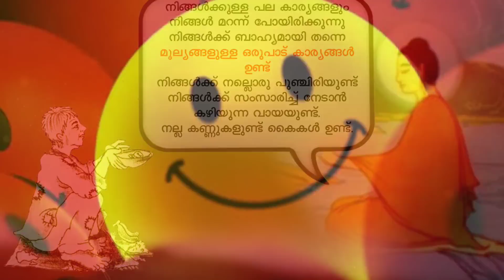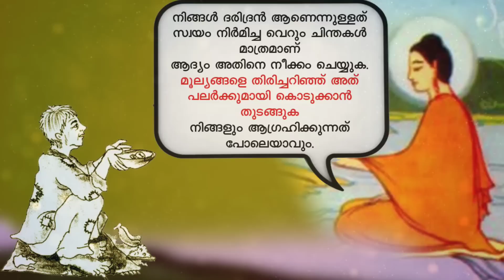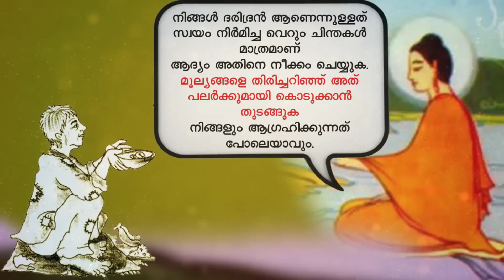എന്തുകൊണ്ട് ചിലർ പണക്കാരാവുന്നു ചിലർ പാവപ്പെട്ടവരാവുന്നു "ബുദ്ധൻ മറുപടി പറയുന്നു".